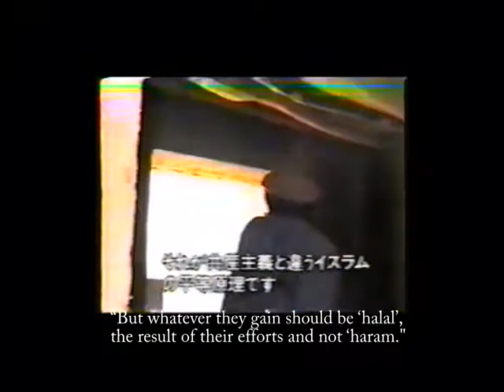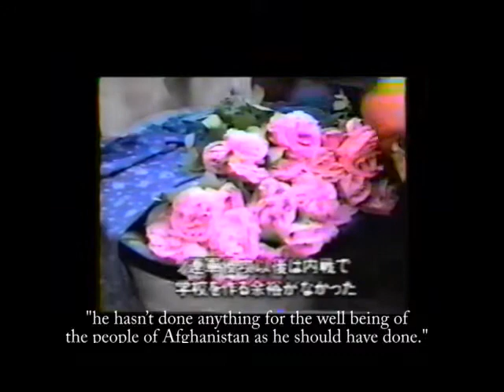Commander Massoud's Struggle pt.5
Commander Massoud's Struggle pt.5 by Nagakura Hiromi
Translated from Japanese to English subtitle by Farid Muhtat